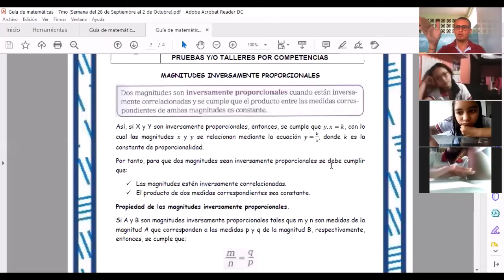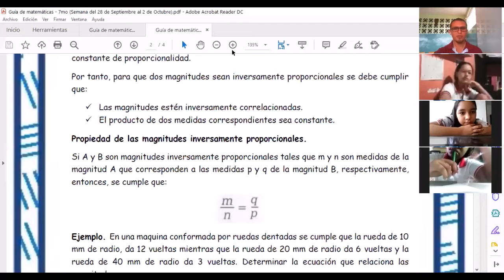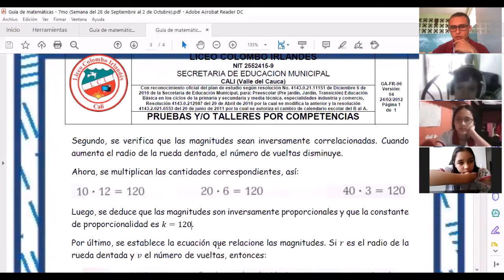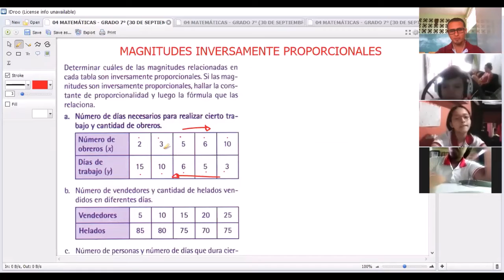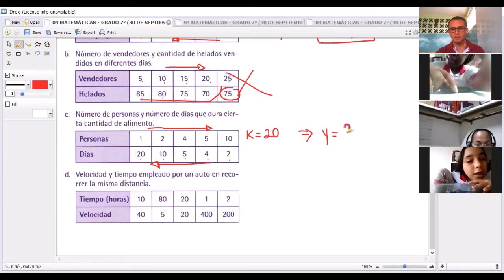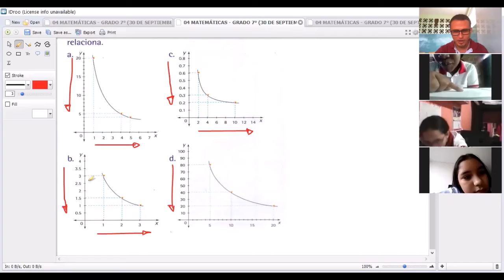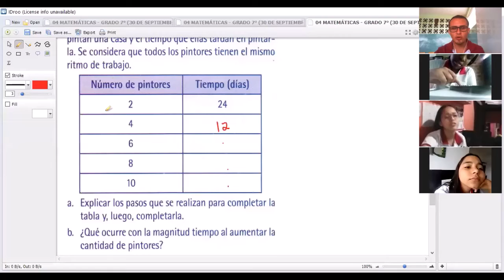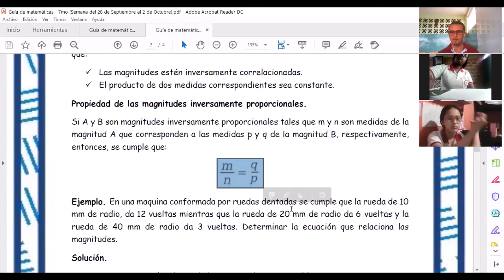CLASE DE MATEMÁTICAS DÍA 30 DE SEPTIEMBRE - GRADO 7°, LICEO COLOMBO IRLANDÉS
Explicación sobre las magnitudes inversamente proporcionales, correspondiente al grado séptimo del día 30 de septiembre.